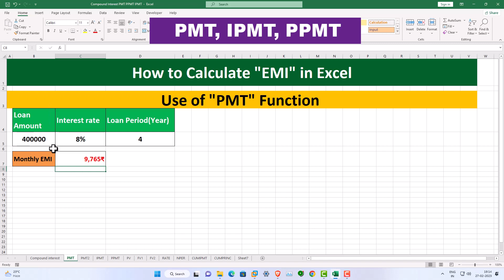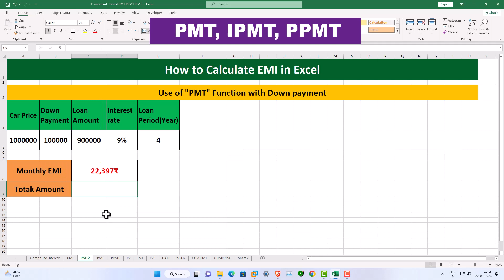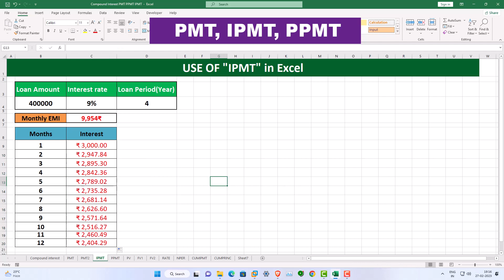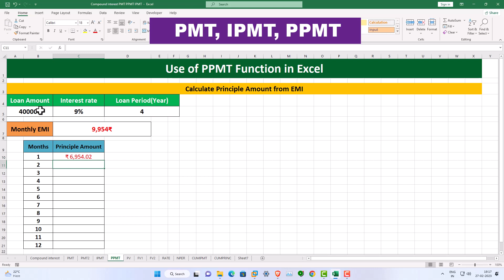PMT IPMT PPMT Function in Excel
PMT IPMT PPMT Function हिंदी में |